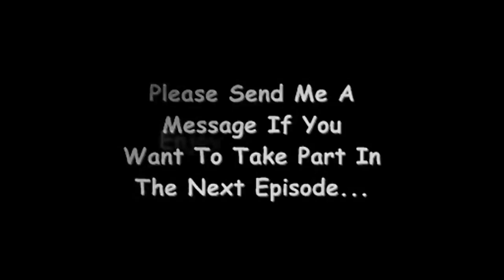The Janet Johnson Show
Shoutout Channels Listed Below